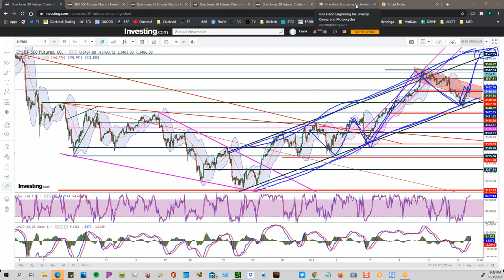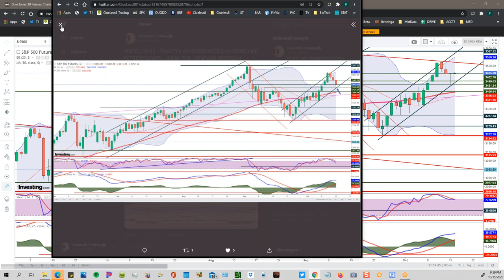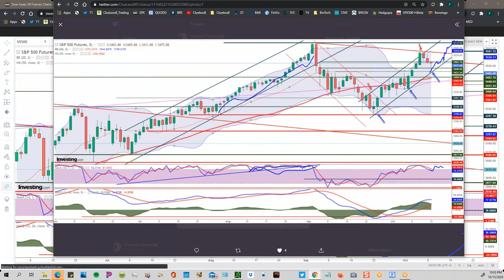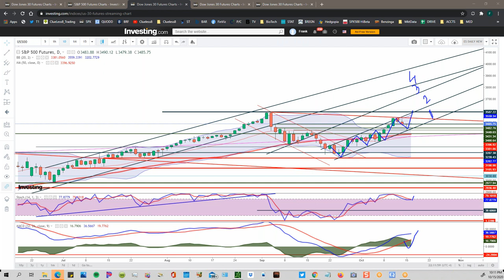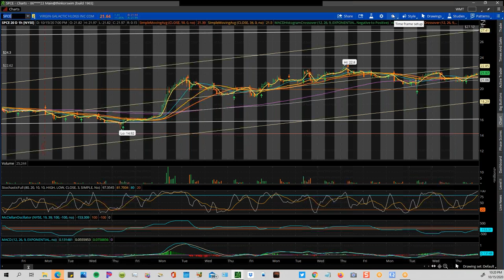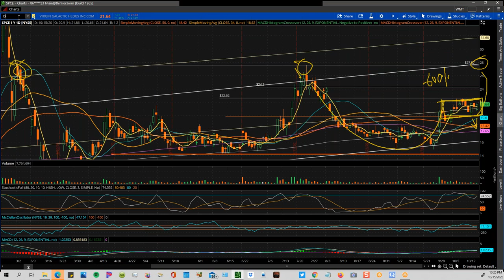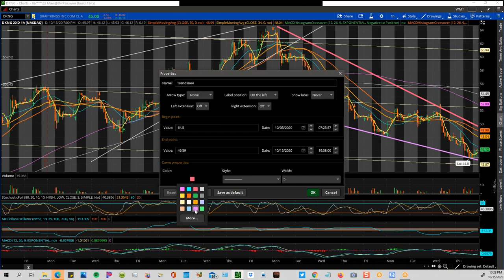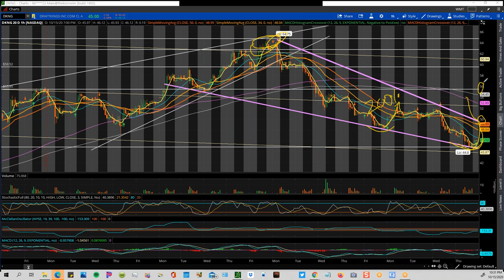RED TO GREEN$ --- HOW DOES IT HAPPEN : TACTICAL PRECISION CHARTS / SELECTIVE TRADES / MEMBER Q&A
JUST LISTEN & LEARN